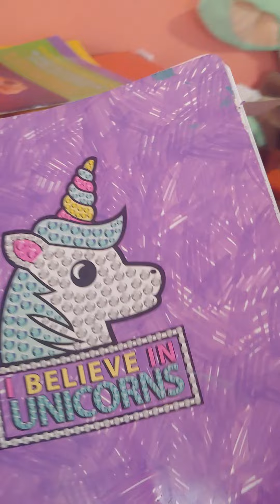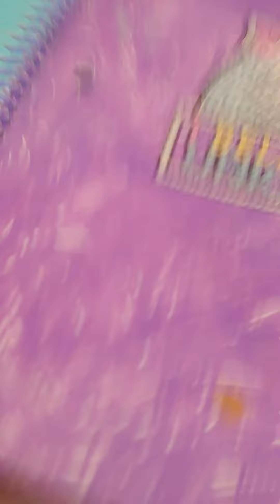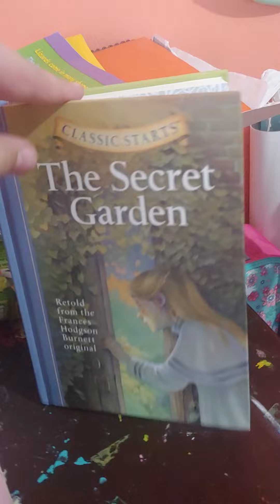Part 2 of the fidget school.